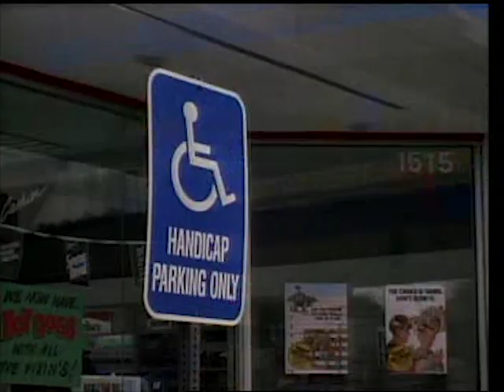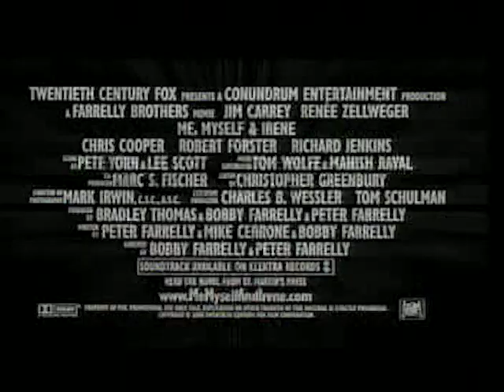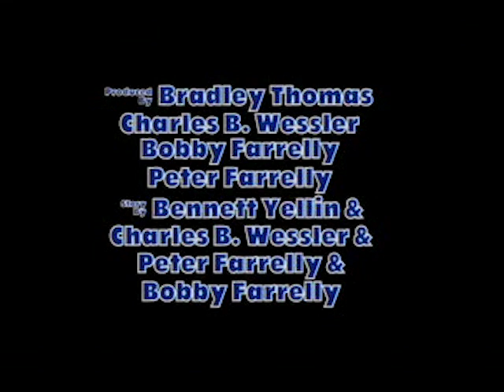Opening to There's Something About Mary (1998) 2004 VCD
Released in a double feature VCD with Me, Myself & Irene (2000).

The opening is as follows:

Magixeyes Entertainment logo
20th Century Fox Home Entertainment logo
AVAILABLE ON VIDEO
Me, Myself & Irene (2000) trailer
Stuck on You (2003) trailer
Warning screen
Disc info screen
20th Century Fox logo